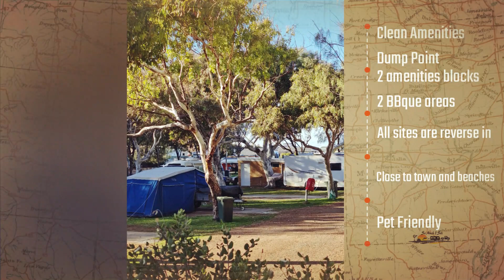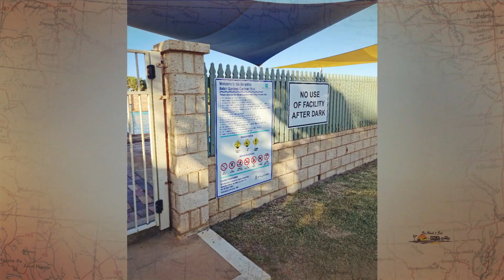Geraldton caravan Park Review S1 E5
Belair Caravan Park in Geraldton, Western Australia is located 417km from Perth or 4hrs 30min by car. It sits close to some of the most beautiful beaches on the coast of Western Australia.

Overall, Belair Caravan Park is a top-notch establishment that we highly recommend. The park's attention to detail, friendly staff, and excellent facilities make it a 5-star choice for anyone looking for a caravan park in Geraldton, Western Australia. We will definitely be returning in the future.